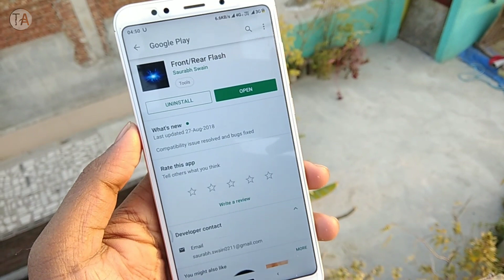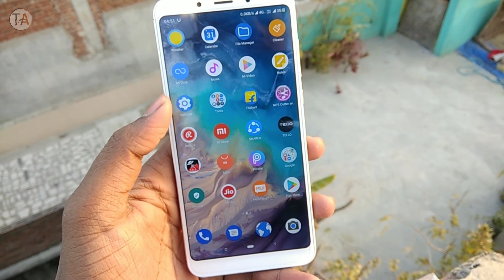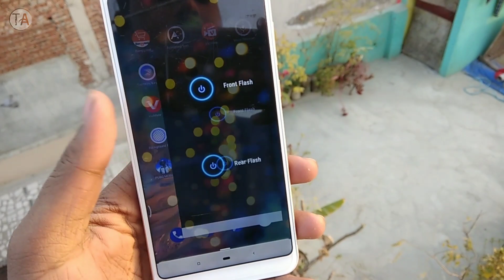How To Enable Dual Flash Light on Any Xiaomi | Last Video of 2018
Guys HAPPY NEW YEAR 🤩

Hii Friends and Welcome Back To Another Video In This Video I Am Going To Show How To Enable Dual Flash Light on Any Xiaomi Phone | Downloading Link Is Given Below